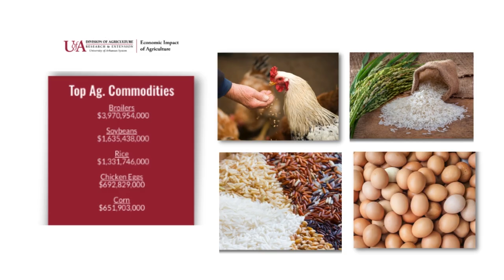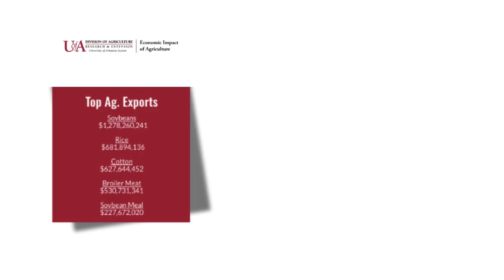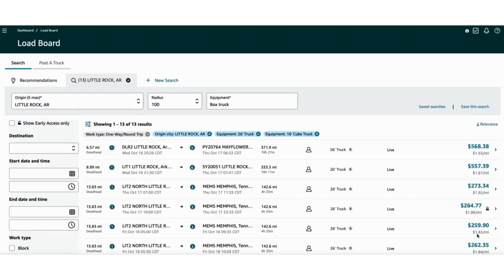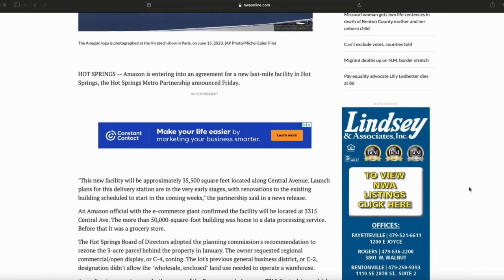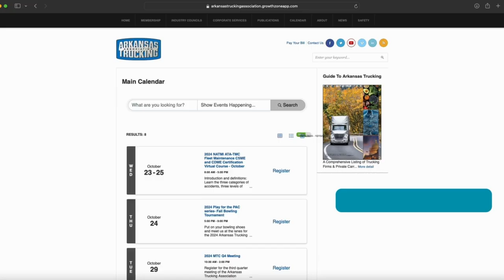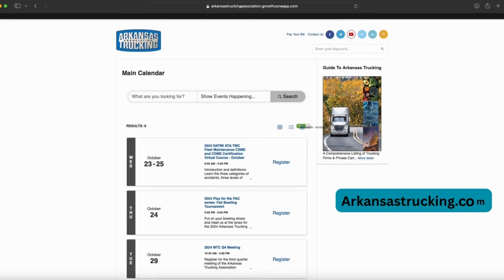🚛💨Trucking in ARKANSAS - J. B. Hunt, Tyson Foods, new Amazon Facilities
Increase your knowledge...fatten your wallets!

Motivation & Trucking
(copy and paste link into browser)